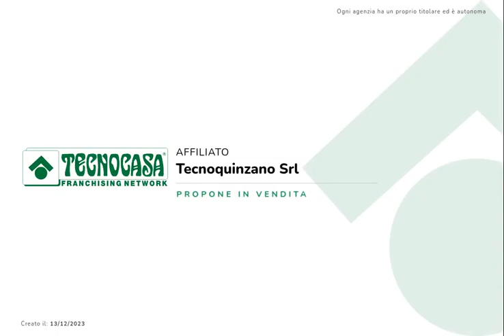QUINZANO D'OGLIO - Villa singola di 4 locali con seminterrato e ampio cortile di proprietà esclusiva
Villa monopiano, immersa in un ampio cortile di proprietà che promette uno stile di vita sereno e raffinato.

Interni: La villa dispone di un'ampia zona giorno caratterizzata da un soggiorno accogliente. Gli spazi sono sapientemente distribuiti per garantire praticità e facilità di arredamento o ristrutturazione. L'angolo cottura, funzionale, si collega alla zona giorno cosi da rendere tutto in open space.

Proseguendo nel corridoio centrale alla casa arriviamo alla zona notte, dove troviamo tre camere matrimoniali che offrono grandi spazi privati e di grande comfort. completa il piano terra un servizio, dotato sia di doccia che di vasca.

Seminterrato: Il seminterrato ospita una suggestiva taverna con camino, un luogo perfetto per serate accoglienti e conviviali in un'atmosfera calda e avvolgente. La cucina attrezzata permette di preparare gustosi pasti da condividere con amici e familiari.

L'ampio box completa la zona del seminterrato.

Esterni: Il cortile di proprietà, esteso e ben curato, offre uno spazio all'aperto ideale per trascorrere piacevoli momenti all'aria aperta.

Locali esterni adibiti a depositi o laboratori offrono spazio aggiuntivo per hobby o attività pratiche, aggiungendo versatilità a questa proprietà unica.